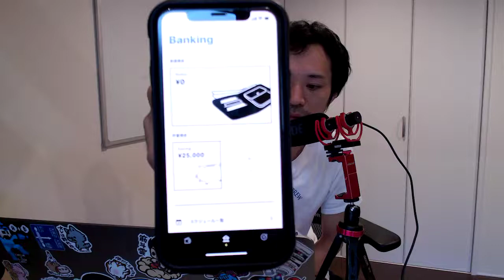【億万長者合宿リターンズ】第623話：年収90万円で東京ハッピーライフ